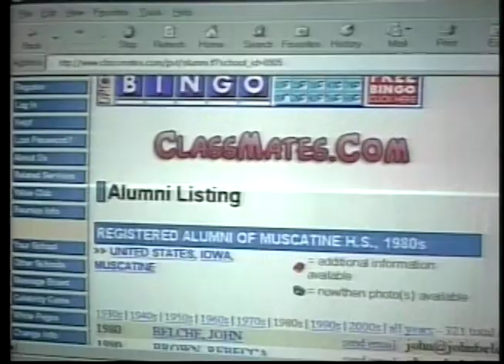The Classmates.com Love Story!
Remember Classmates.com? Here's a love story!

In this news segment for Houston’s KPRC-TV, broadcast on October 20, 1999, reporter Emily Akin profiles a new online company that reconnects former classmates.